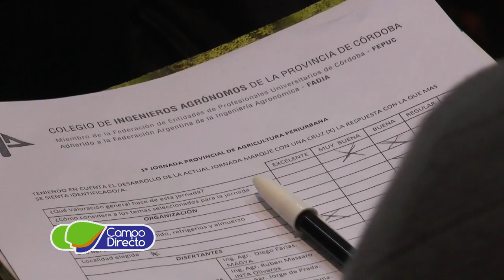Campo y Ciudad, avances en el cuidado del ambiente